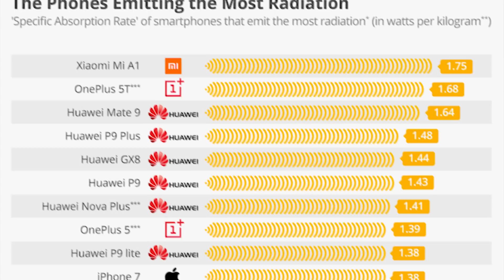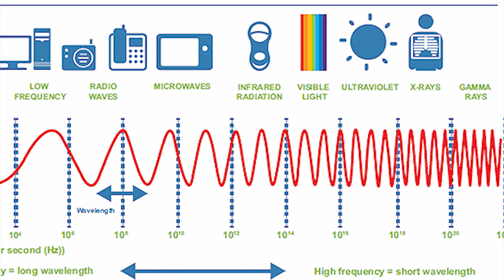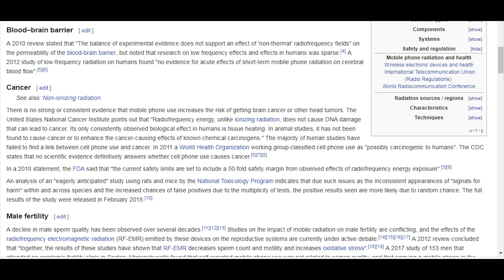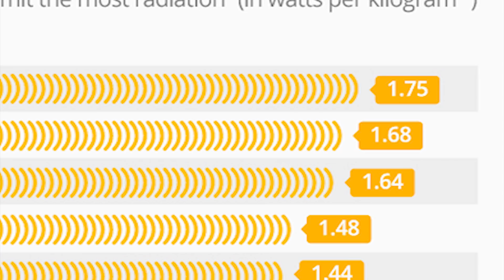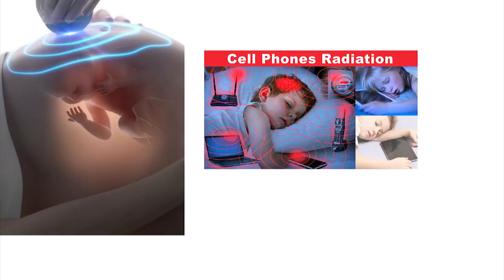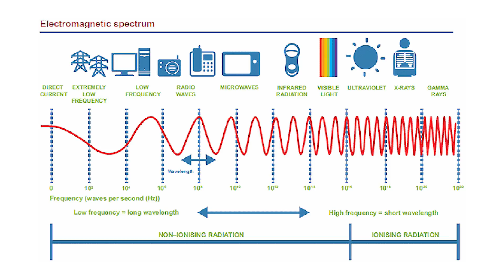Mobile Radiation ஆல் நம் உயிருக்கு ஆபத்தா !!! உண்மை என்ன???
Mobile Radiation Dangers How to Avoid it? / Mobile Radiationஆல் நமக்கு வரும் ஆபத்து!!! உண்மை என்ன???